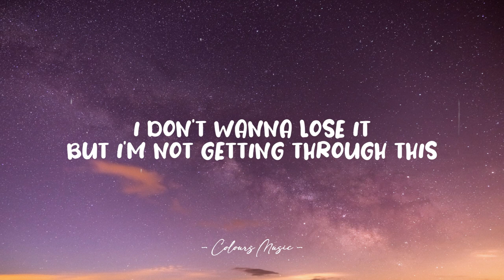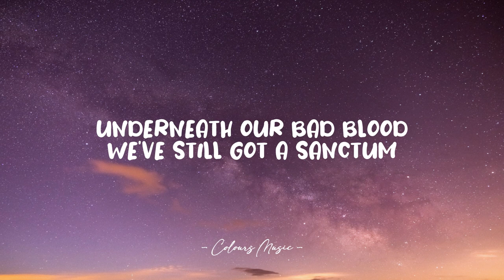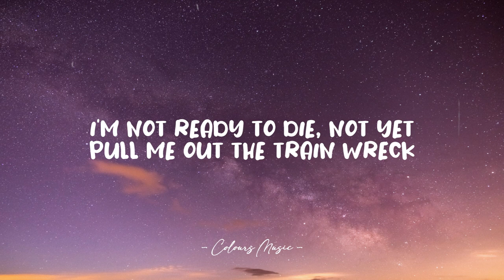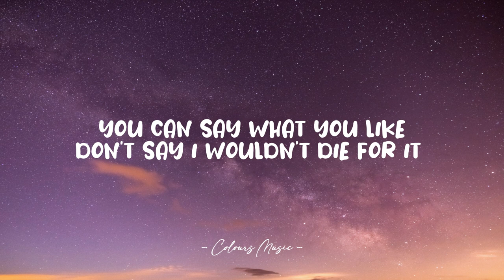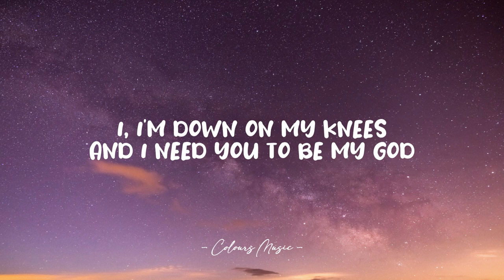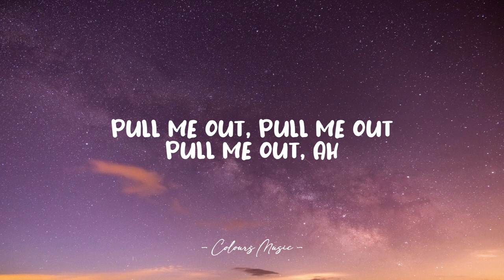James Arthur - Train Wreck (Lyrics) 🎼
Train Wreck - James Arthur (Lyrics)
Lyrics video for "Train Wreck" by James Arthur.

[Verse 2]
Underneath our bad blood
We've still got a sanctum

[Bridge]
You can say what you like
Just don't say I wouldn't die for it
I'm down on my knees
And I need you to be my God
Be my help, be a saviour
Who can